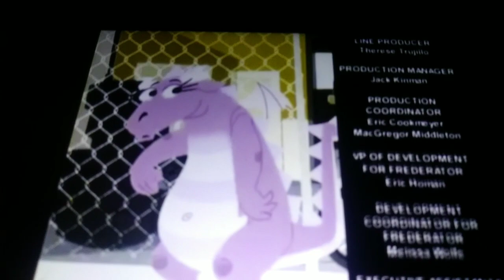November 20, 2021